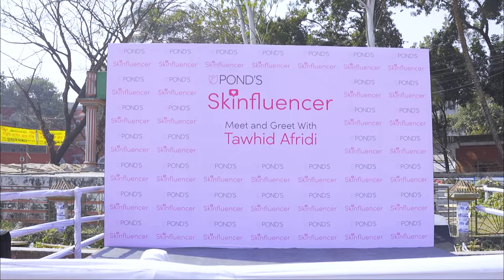Tawhid Afridi visit at Ananda Mohan College, Mymensingh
Pond's Skinfluencer নিয়ে গত ১১ ফেব্রুয়ারি তাওহীদ আফ্রিদি এসেছিলেন ময়মনসিংহ আনন্দ মোহন কলেজে। কেমন ছিল তাঁর অনুভূতি? চলো জেনে আসি ভিডিও থেকে।